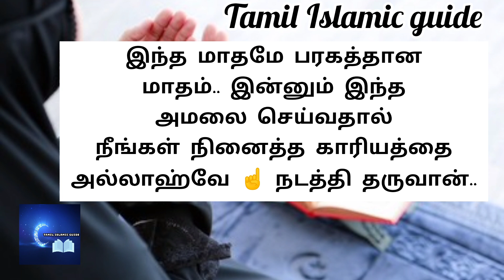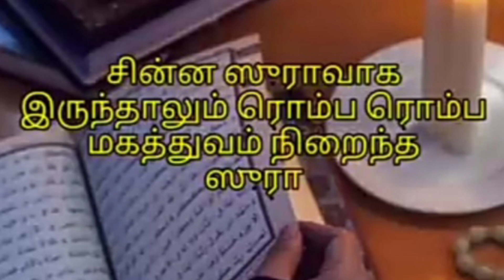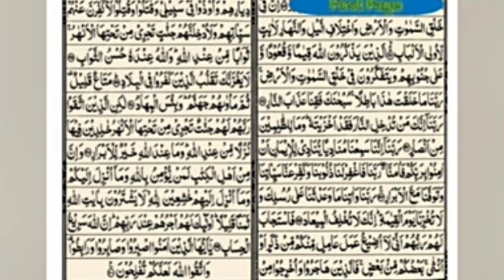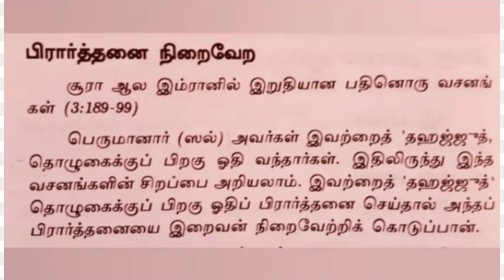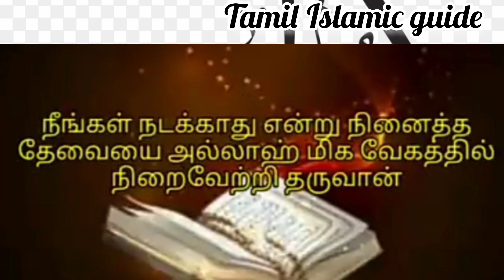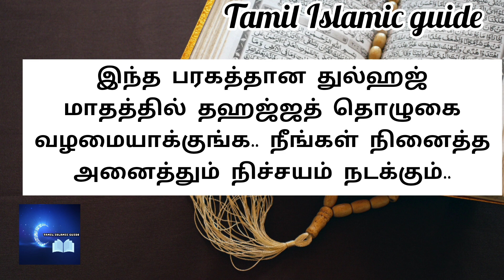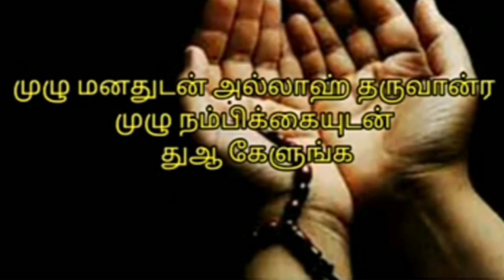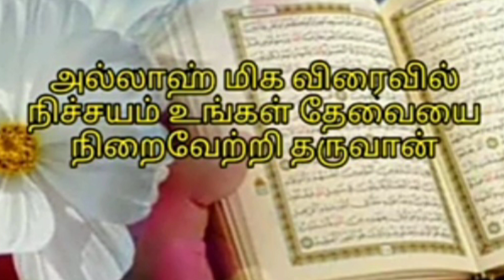பரகத்தான துல்ஹஜ் 3 ம் பிறை இரவில் இதை 1தடவை ஓதினால் போதும்..அவ்வளவு பலன்.எல்லா தேவையும் நிறைவேறும்.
பரகத்தான துல்ஹஜ் 3 ம் பிறை இரவில் இதை 1 தடவை ஓதினால் போதும்.. நீங்கள் நினைத்த காரியத்தை அல்லாஹ்வே☝️நடத்தி தருவான்.அவ்வளவு பலன்.. நபியவர்கள் செய்தது.. எல்லா தேவைகளும் நிறைவேறும்.. வாய்ப்பை விடாதீர்கள்..